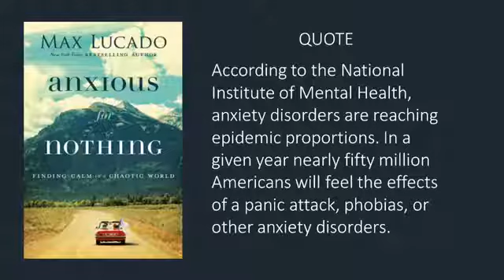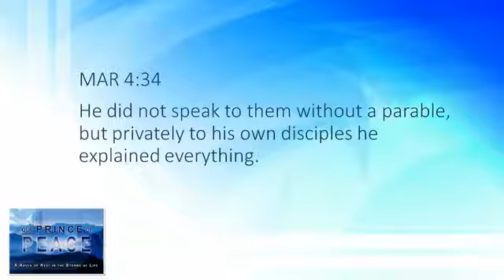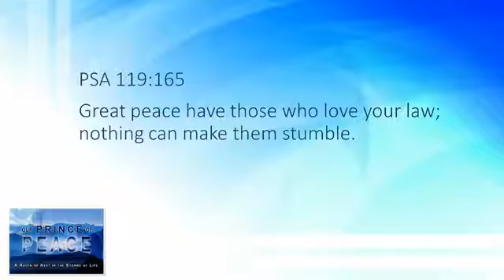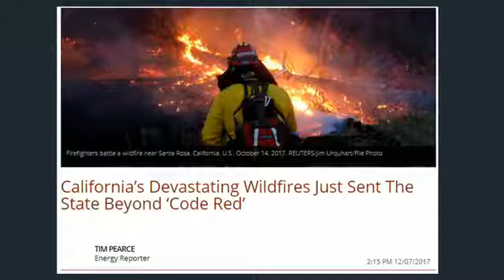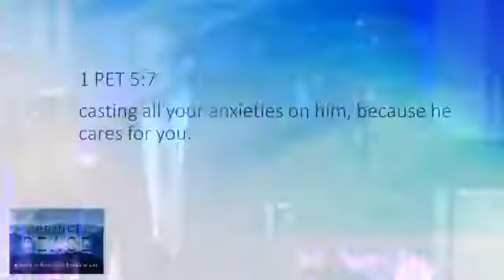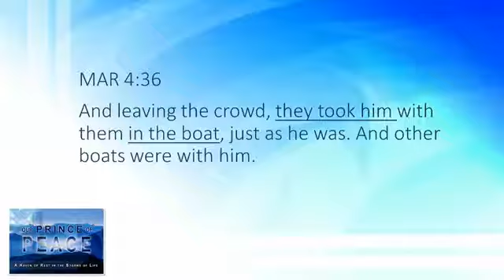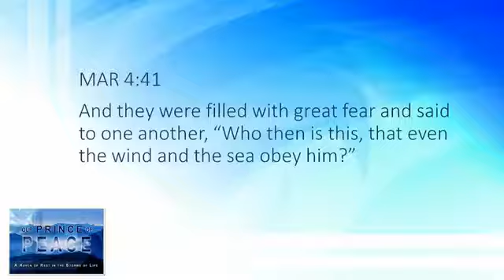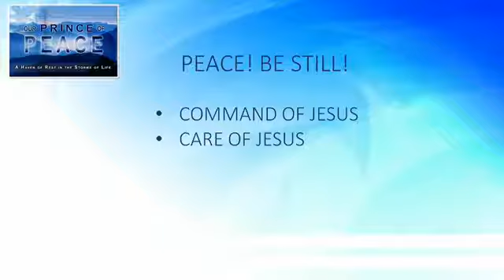“PEACE! BE STILL!” OUR PRINCE OF PEACE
OUR PRINCE OF PEACE
A Haven of Rest in the Storms of Life Series
By: Dr. Reuel Calica

Faith Bible Church Vallejo